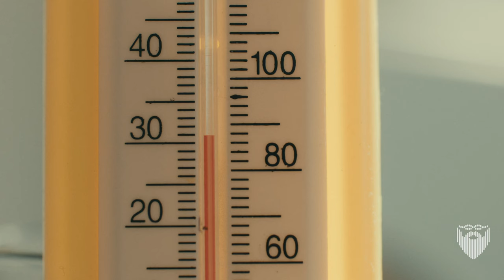Spain New Tourism Law 🇪🇸 the Fall of Europe Travel 🇪🇺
New tourist law in spain goes into effect on October 1, 2024 that requires hotels, hostels, AirBnB and similar to collect and transmit large amounts of details about guests including indentification, bank accounts and credit card information to the government. What does this mean for privacy? What does it mean for tourist safety? How does this fly under European Union privacy regulations?

Europe has long been considered the ideal travel destination, but is that still true today? Are we witnessing the long, slow decline and fall of the European tourism empire?

Linux Administration Best Practices by Me: